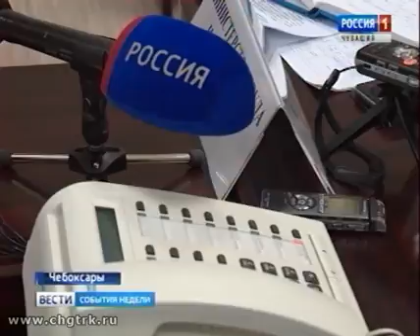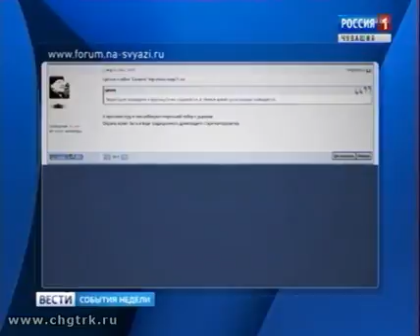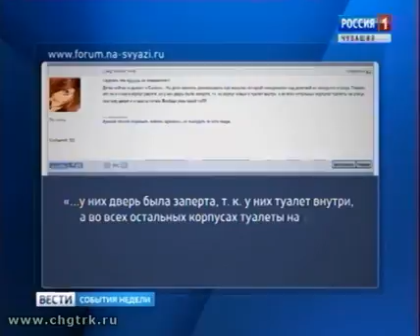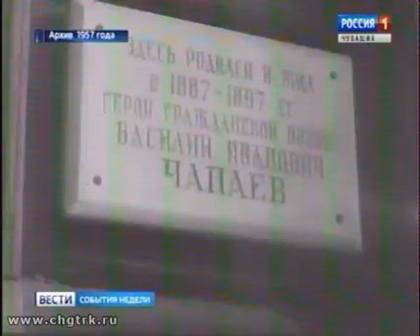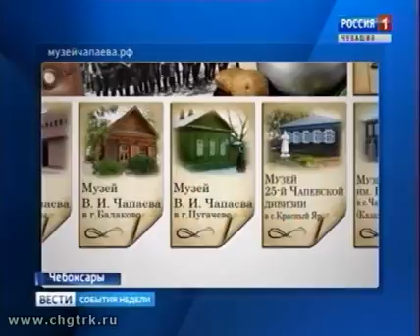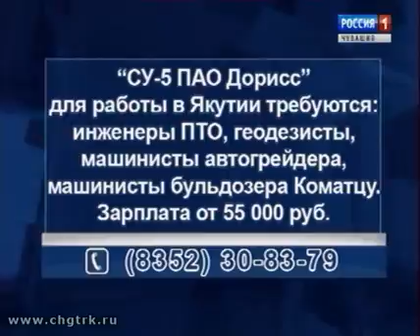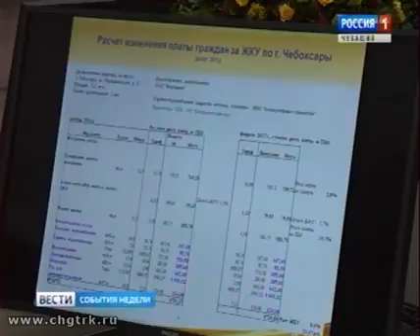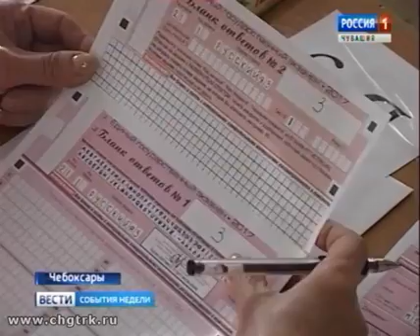Вести-Чувашия. События недели. Выпуск от 12.02.2017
Темы выпуска:

- Денег нет, а терпение на исходе. Работники «Чувашавтотранса» не вышли в рейсы из-за долгов по зарплате.